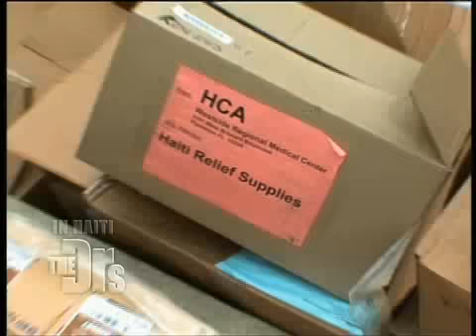Dr. Jim And Dr. Lisa Provide Care At An Orphanage, Part 2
Pediatrician Dr. Jim Sears and OB/GYN Dr. Lisa Masterson set up a makeshift office and treat sick children at an orphanage. The following video contains footage that is graphic in nature.